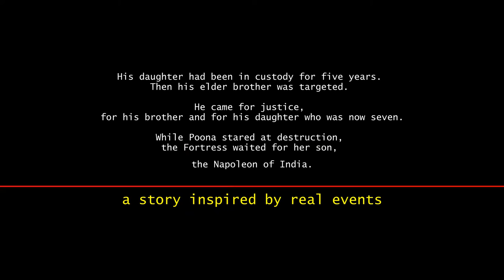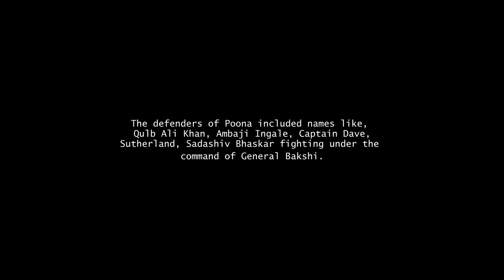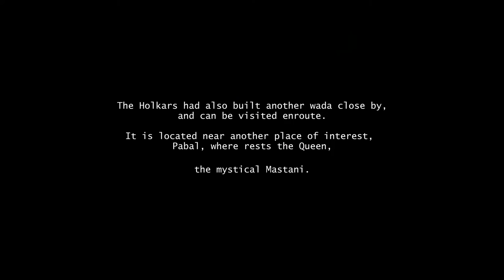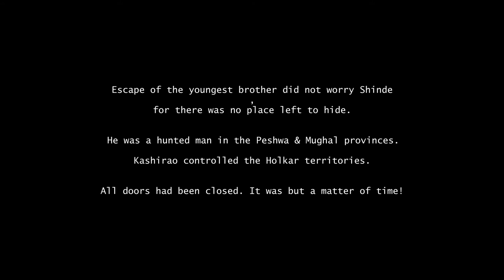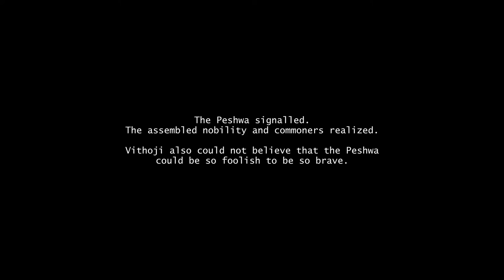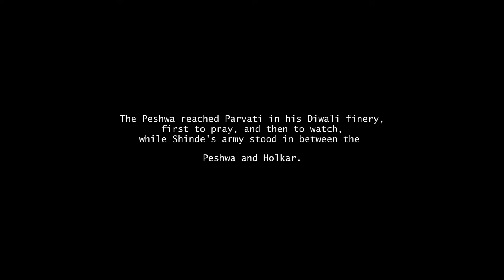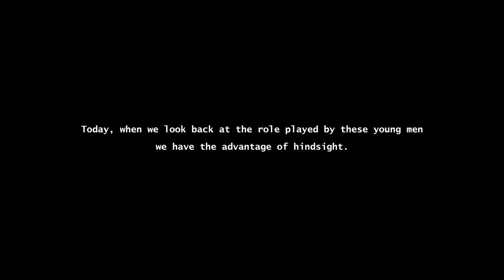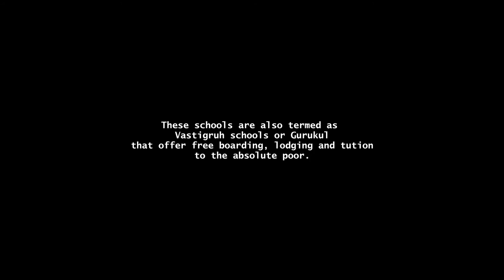Return of Yeshwant Holkar - The Napoleon of India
After the success of the Shaniwarwada story that I had presented, it was high time that I went back on the heritage trail.

Here is the story of a Diwali, set against the backdrop of the glorious legacy of a family that for generations fought the Mughals and the British. But more than fighting, their administrative skills in deployed in pursuit of the welfare of the people is marvelous.

This story is presented as a travel story, particularly from the Wafgaon Fortress perspective, as there are many glorious palaces and forts of the Holkars elsewhere in the country.

It is a modest attempt to stir some curiosities, to encourage people to revisit the old pages and may be see a story waiting to happen.